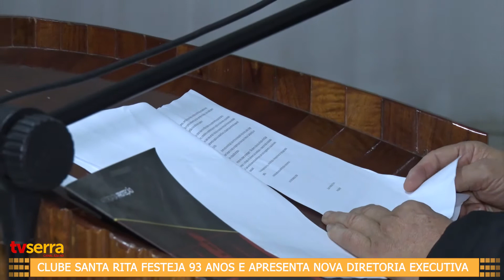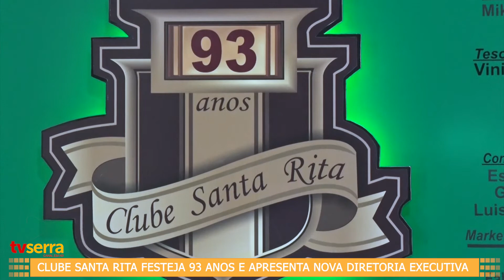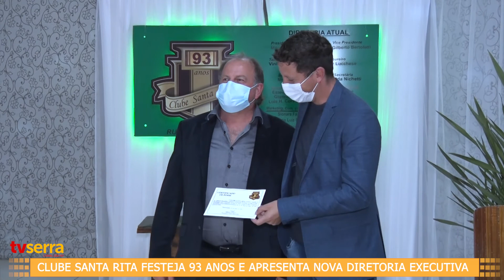Clube Santa Rita festeja 93 anos e apresenta nova diretoria executiva.